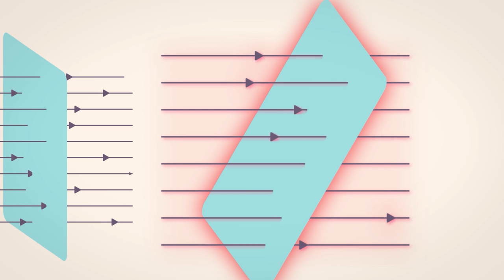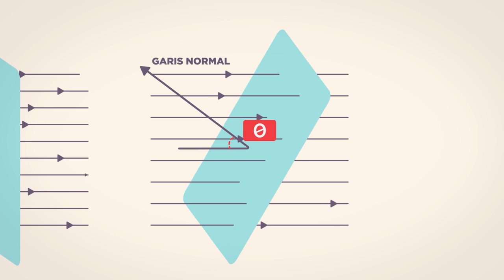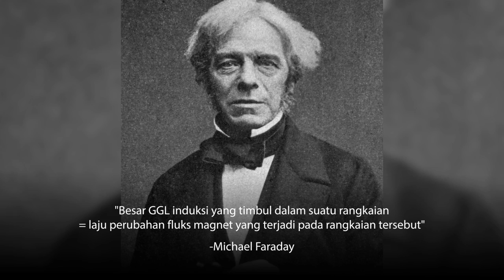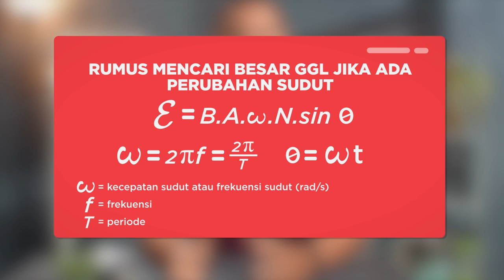Bagaimana Perubahan Fluks Magne Menghasikan GGL Induksi?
Di video sebelumnya, kita sudah belajar kalau arus listrik bisa menghasilkan medan magnet. Mungkin sekarang kalian jadi bertanya-tanya, apakah sebaliknya, medan magnet juga dapat menghasilkan arus listrik? Kalau kalian berpikiran seperti itu, artinya kalian sepemikiran dengan fisikawan keren yang satu ini! Bedanya, sekarang kalian bisa cari jawabannya di internet, sedangkan di dua abad yang lalu, beliau harus melakukan eksperimen sendiri … dan waktu itu dunia emang belum tahu jawaban dari pertanyaan itu. Enjoy the video!

Kunjungi portal Rumah Belajar di
Web: belajar.kemdikbud.go.id